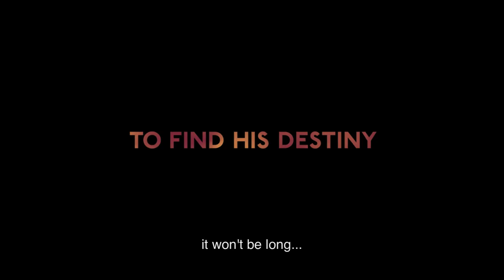Zama (2017) | Trailer | Daniel Giménez Cacho | Lola Dueñas | Matheus Nachtergaele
Watch Zama (2017) Trailer on The Match Factory Zama, an officer of the Spanish Crown born in South America, waits for a letter from the King granting him a transfer from the town in which he is stagnating, to a better place. His situation is delicate. He must ensure that nothing overshadows his transfer. He is forced to accept submissively every task entrusted to him by successive Governors who come and go as he stays behind. The years go by and the letter from the King never arrives. When Zama notices everything is lost, he joins a party of soldiers that go after a dangerous bandit.

Director: Lucrecia Martel
Writers: Antonio Di Benedetto, Lucrecia Martel
Stars: Daniel Giménez Cacho, Lola Dueñas, Matheus Nachtergaele